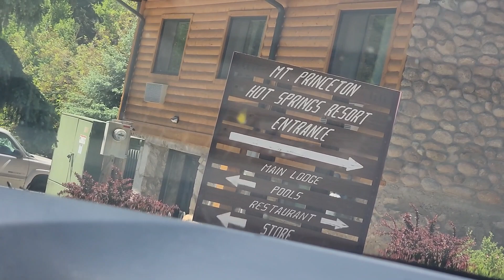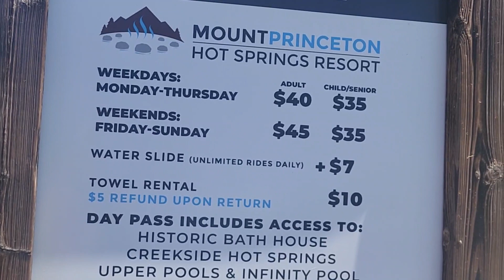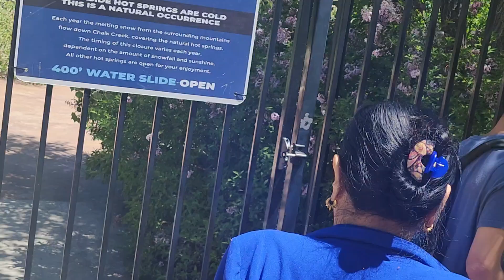Having fun @ long drive to Mt. Prenceton Hot Spring Resort .